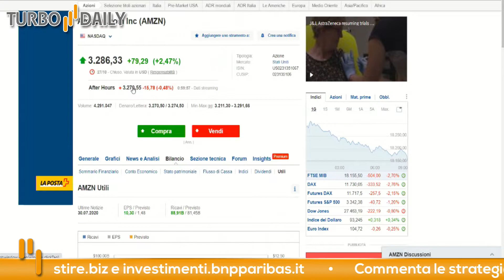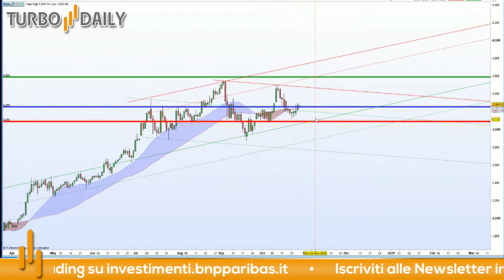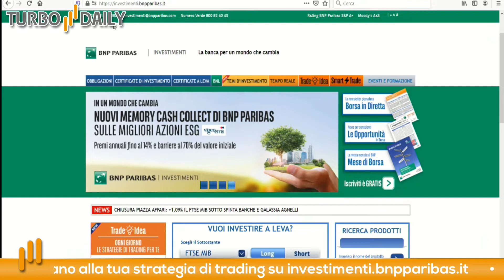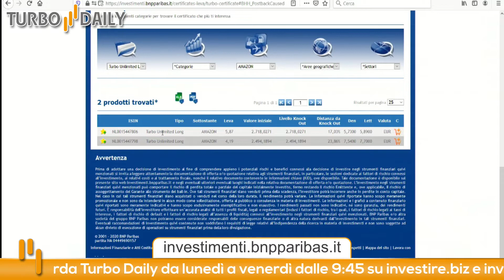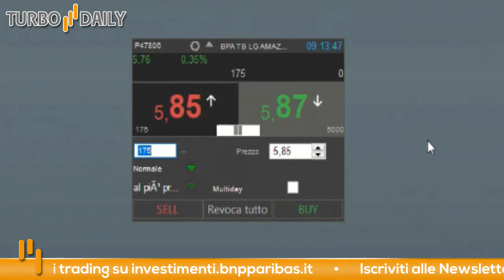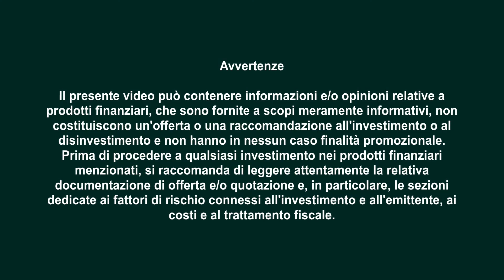Turbo Daily 28.10.2020 - Long Amazon in attesa dei dati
Nei giorni scorsi ci siamo concentrati sugli indici di Borsa, ed avevamo colto che potevano esservi dei ribassi. Oggi vogliamo invece puntare sulle azioni di qualità ed in particolare su Amazon.

Domani il colosso guidato da Jeff Bezos rilascerà i dati trimestrali e siamo convinti che saranno molto buoni.

I lockdown, ma piu' in generale questa pandemia, ha accelerato un processo che si stava già delineando da tempo rendendo i giganti del tech ancora piu' forti di quanto non fossero solo un anno fa.

Stop loss: 3090